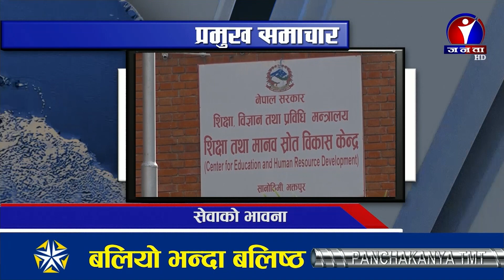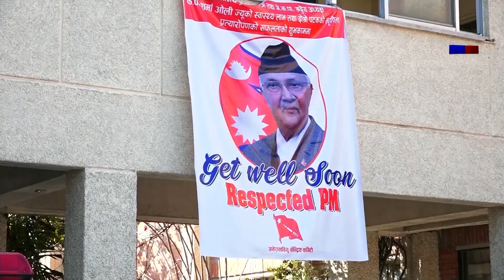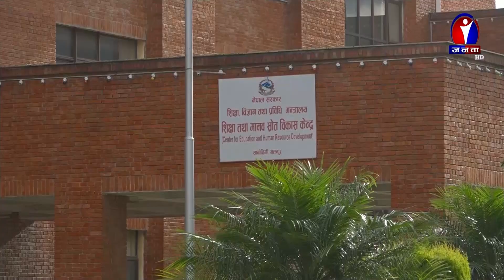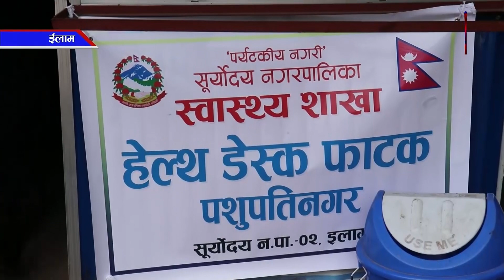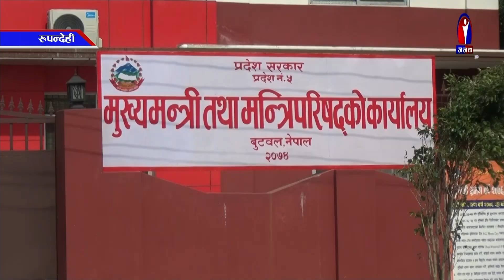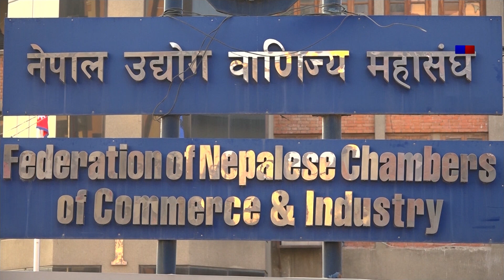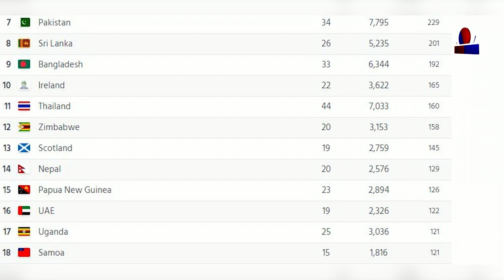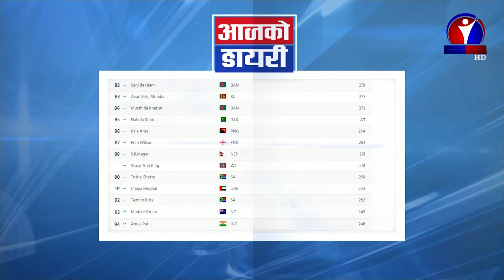Janata Samachar || जनता समाचार - 2076 Fagun 26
आजको मुख्य समाचार :

* हिमाली र पहाडी जिल्लाहरुमा पर्व फागु मनाइयो, कोरोनाको त्रासका कारण विगतमा भन्दा कम रौनक ।

* तेस्रो मुलुकबाट सामान आयात बन्द नभएको उद्योग मन्त्रीको दाबी, केही समस्या देखिए तत्काल जानकारी दिन सर्वसाधारणलाई आग्रह ।

* शिक्षा सेवामा सरोकारवालाहरुको चासो, सरकारले आह्वान गरेको शिक्षण स्वयंसेवकका लागि १२ हजारभन्दा बढीको आवेदन ।

* सुडानका प्रधानमन्त्री अब्दुल्ला हाम्दोकको हत्या प्रयास, आक्रमणको जिम्मा कसैले लिएन, हाम्दोक सकुशल ।

* सिक्किमलाई हराउँदै थ्री स्टार आहारारा गोल्डकपको अन्तिम चारमा, सेमिफाइनलमा पुलिससँग भिड्ने ।